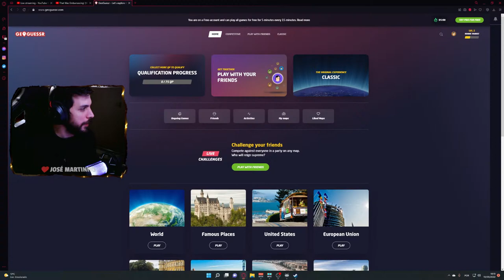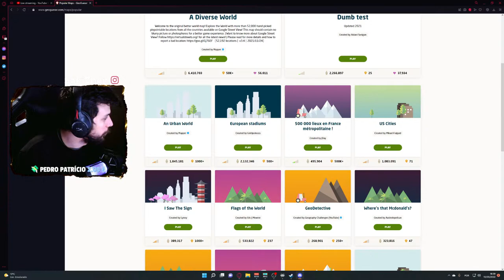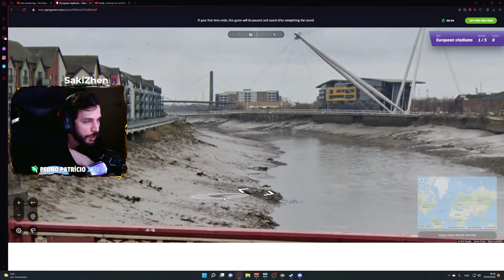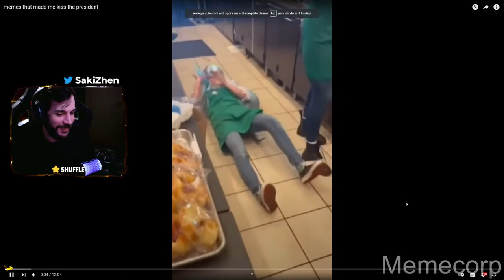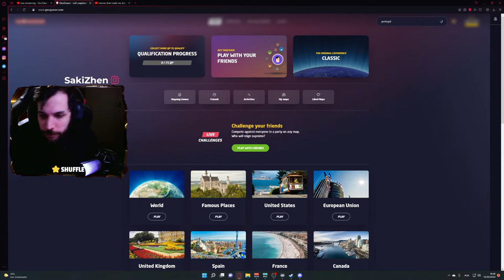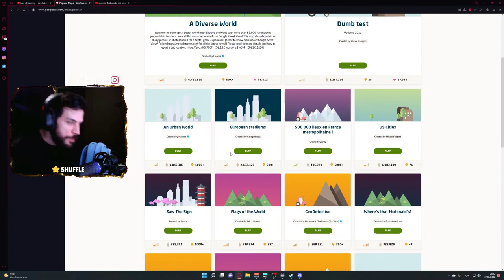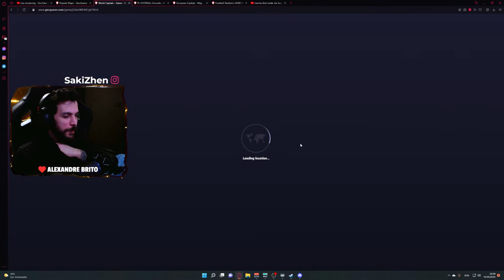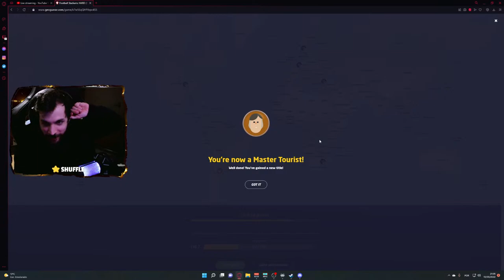Fazer cenas? Ver cenas? Ninguém sabe| !7tv